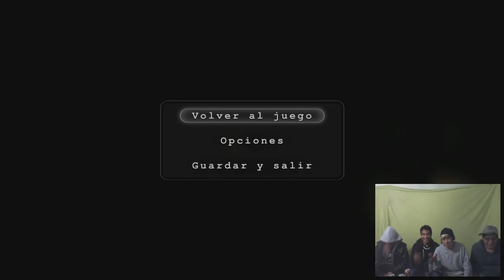Outlast Con El Truchas Ep#3 Mmmmm!!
•Quieres Agregarme En Xbox360 Mi GamerTag Es